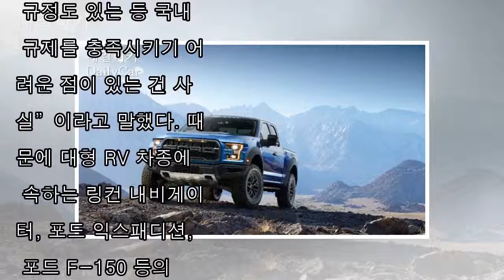포드, 픽업트럭 국내 도입 놓고 '고심'..F-150 출시 가능성은?